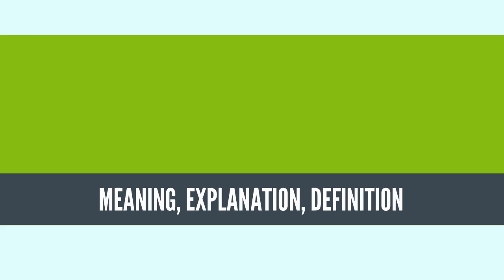What Is CULMINATION? CULMINATION Definition & Meaning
What is CULMINATION, What does CULMINATION mean, CULMINATION meaning, CULMINATION definition, CULMINATION explanation

In observational astronomy, the culmination of a celestial object (the Sun, the Moon, a planet, a star, or a deep-sky object) or constellation is either of two moments when it reaches the observer's meridian[1][2] on the celestial sphere, on which it appears to move along a circular path over the course of a day, due to Earth's rotation.

As viewed from the surface of a terrestrial body, except its geographic poles, a celestial object passes through the meridian twice a day: once at its upper culmination, when it reaches its highest point as viewed from a given location on Earth, and once at its lower culmination, when it reaches its lowest point. The term culmination is often used to mean upper culmination.[1][2][3]
Source: Wikipedia.org